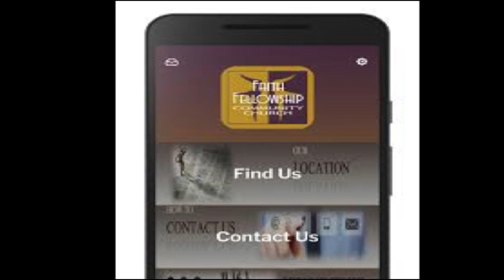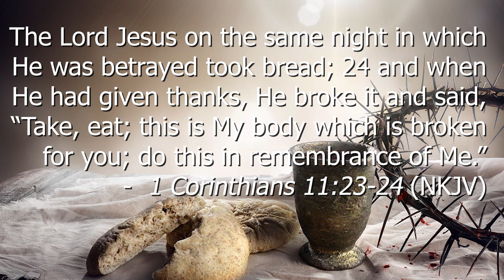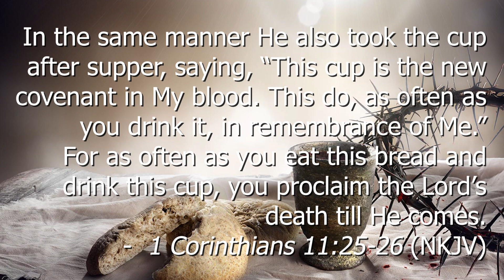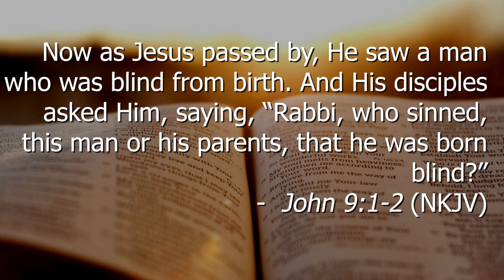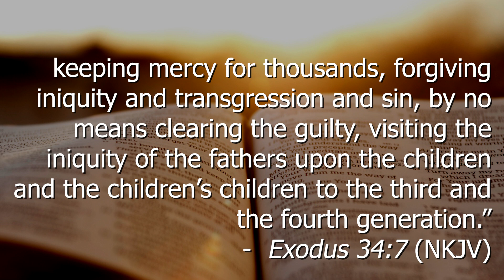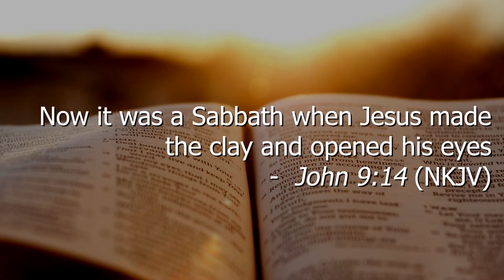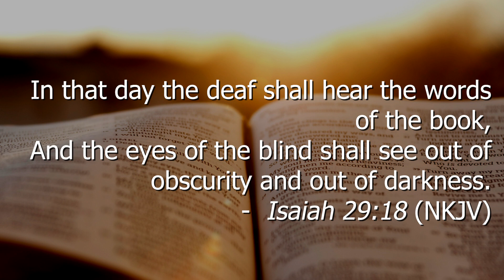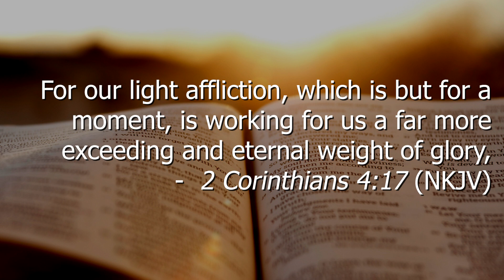FFCC Worship & Communion Service August 2, 2020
FFCC Communion & Worship Service    August 2, 2020

Please join us as we praise and honor our Savior! Its time for Worship with the Family - The Faith Fellowship Family!

Order of Worship August 2, 2020 ̴ 10:00 AM

- PASTORAL REMARKS – Pastor Rose Charley
- PRAISE & WORSHIP
- VIDEO ANNOUNCEMENTS - Min.David DeLuz
- MINISTRY IN SONG
- FAITH FAMILY PRAYER - Deacon Richard Terrell
- COMMUNION - Pastor Rose Charley
- MINISTRY OF THE WORD - Elder Dale Burney
- INVITATION TO DISCIPLESHIP - Pastor Rose Charley
- BENEDICTION - Pastor Rose Charley